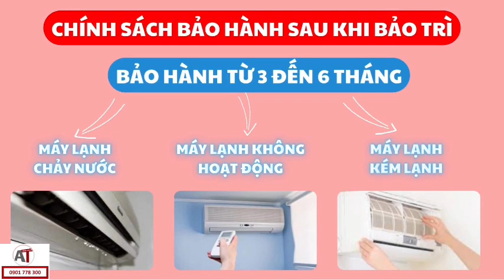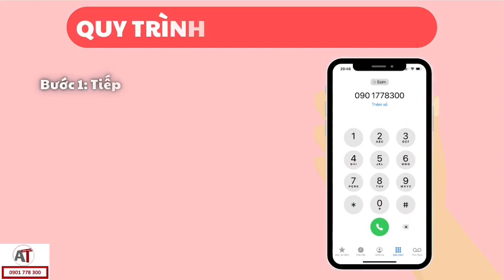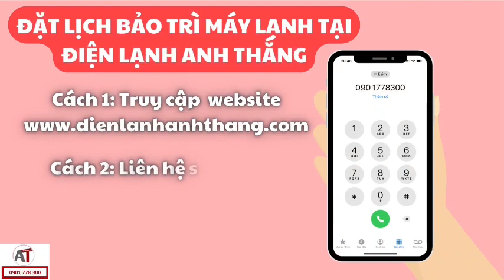Dịch vụ BẢO TRÌ MÁY LẠNH Uy Tín - Giá Rẻ - Nhanh Chóng - Chuyên Nghiệp TPHCM🔥Điện lạnh Anh Thắng🔥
Trung tâm Điện lạnh Anh Thắng chuyên cung cấp dịch vụ bảo_trì_máy_lạnh tại Tphcm, chúng tôi cung cấp đầy đủ hợp đồng bảo trì máy lạnh theo đúng quy định, giờ làm việc linh hoạt cùng chính sách giá bảo trì máy lạnh hấp dẫn.

00:00 Giới thiệu
00:13 Dấu hiệu nhận máy lạnh cần bảo trì ngay
00:53 Dịch vụ bảo trì máy lạnh tại các quận huyện, tuyến đường TPHCM
01:13 Các ưu đãi khi bảo trì máy lạnh tại Điện lạnh Anh Thắng
01:20 Chính sách bảo hành
01:30 Tác hại khi không bảo trì máy lạnh thường xuyên
01:52 Bao lâu nên bảo trì máy lạnh 1 lần
02:22 Quy trình bảo trì máy lạnh tại Điện lạnh Anh Thắng
02:56 Cách đặt lịch bảo trì máy lạnh
03:13 Lời chào